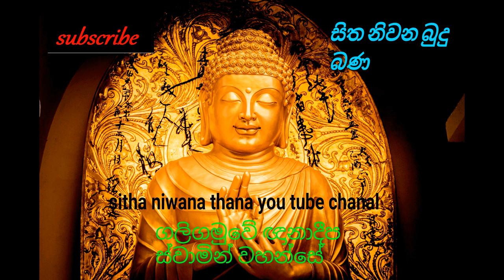sitha niwana budu bana lak hada 2020.12.06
galigamuwe gnanadeepa thera